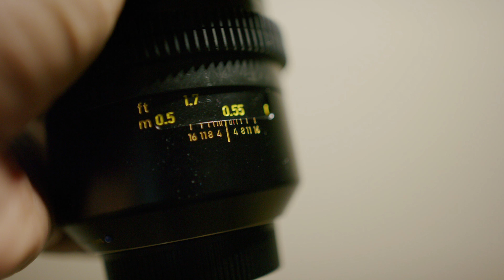Zeiss Otus Lens Review: Still lenses that are GREAT for filmmaking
Been wanting to make this review for awhile, but procrastination got in the way unforutnately hahah.

I love the Zeiss Otus lenses, and wanted to give them a proper review. Not scientific, but just wanted to show y'all why they really are the best photography lenses to use for filmmaking. Hope this is a resourceful video for you all!

"Decaf" by Fascinating Earthbound Objects

0:00 Intro
0:22 Build Quality
1:31 Image Quality (Footage/examples)
2:08 Pricing
2:33 Cons
3:27 Who are they for?